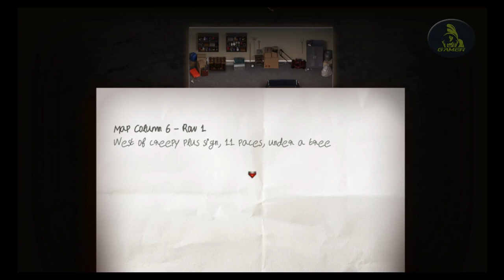The Genesis Order Walkthrough | Briefcase Code | Treasure Hunter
The Genesis Order
Recently, my YouTube channel has encountered an issue, and YouTube has stopped monetization without a clear reason. This setback has made it challenging for me to continue creating content, especially since I lost my computer and can't afford a new one.
I value your support and the connection we have built, and it's not easy for me to ask for help. If you believe in the value of my content and can spare any small amount, your contribution to my PayPal account would be greatly appreciated.
Your support will not only help me get a new computer but also motivate me to continue producing content for you. If you can't contribute, your continued viewership means a lot to me.
Thank you for being an amazing community. Let's support each other during this tough time.
With gratitude,
treasure of nadia walkthrough